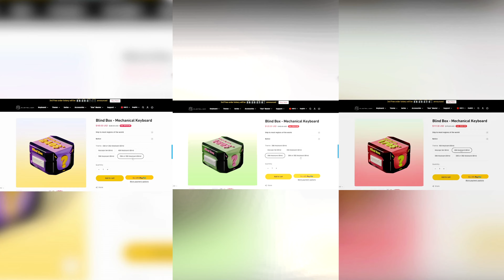What's inside the blind box? Let’s open it and take a look!